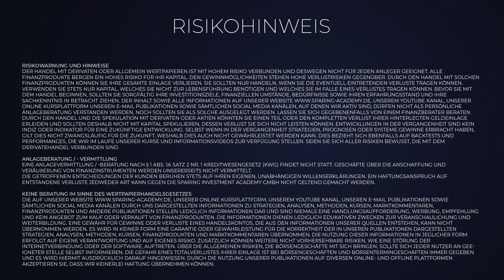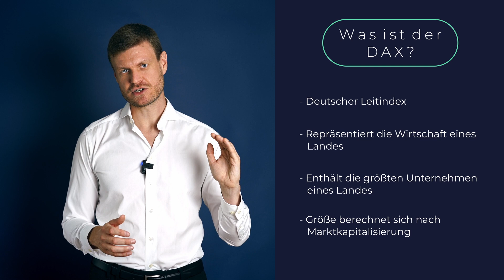DAX 40 - Wer kommt rein? - Börsennews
Wer kommt in den DAX? Was ist ein Index? Warum gibt es jetzt 40 Konzerne im DAX? All das klären wir in diesem Video!

Unser deutscher Leitindex, der DAX, hat Familienzuwachs bekommen. Seit seiner Einführung im Jahr 1988 beinhaltet der Index die größten, in Deutschland ansässigen Unternehmen nach ihrer Marktkapitalisierung. Bislang hat er den durchschnittlichen Kursverlauf der 30 größten Aktiengesellschaften widergespiegelt. Seit dem 03. September 2021 sind 10 neue Unternehmen hinzugekommen und der DAX 30 ist nun der DAX 40. Was das für Unternehmen sind und welches Auswirkungen der Zuwachs für uns Investoren hat, das erfahrt ihr nach dem Intro

00:00 Intro
00:42 Was ist der DAX?
01:55 Aktien-Austausch
02:22 Die Gewichtung
02:39 DAX 40
03:55 Warum?
04:57 Outro

💥 Börsen Crashkurs 💥 𝗝𝗲𝘁𝘇𝘁 𝗸𝗼𝘀𝘁𝗲𝗻𝗹𝗼𝘀 𝗮𝗻𝗺𝗲𝗹𝗱𝗲𝗻!
Lerne in 75 Min. welche Möglichkeiten Dir die Börse
als privater Investor oder Trader bietet.

Sparing  Academy
DIE BÖRSENSCHULE